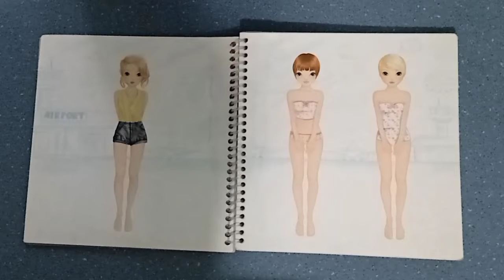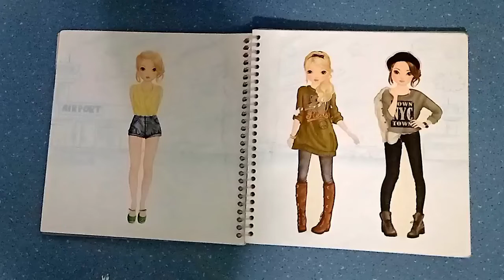We dress girls Fashionably and beautifully. Fashion magazine. #2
We dress girls Fashionably and beautifully. Fashion magazine.
Fashionable outfits. Dress stylishly and beautifully Dress up for girls. Dress up the girls from the magazine. #2